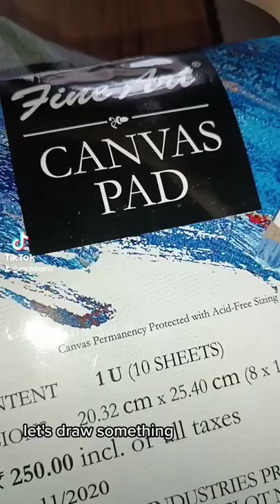oil paintings cast of prisonbreak